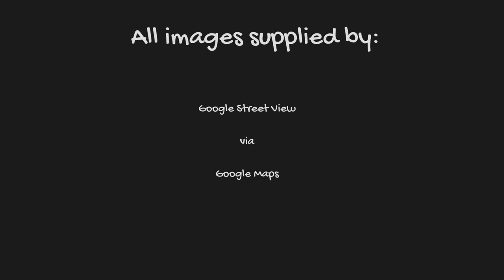Bessemer, Alabama | Then & Now Short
A look at Bessemer, Alabama in the 2000's and Now!

Images provided by Google Streetview via Google Maps